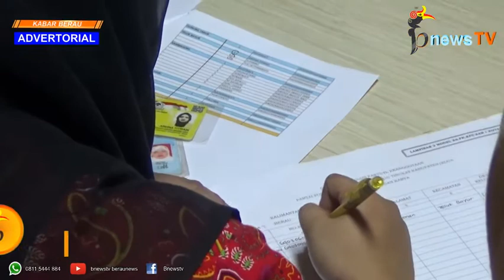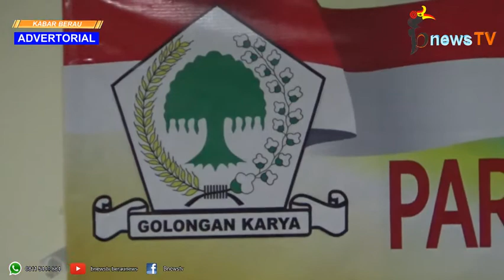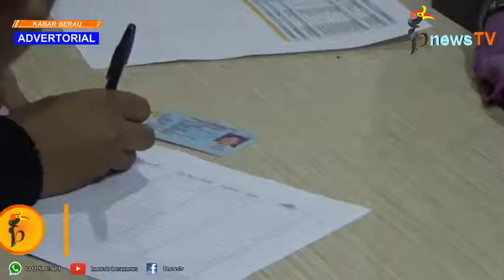Terbanyak Hadirkan Kader, Golkar Berau Lolos Verifikasi Faktual